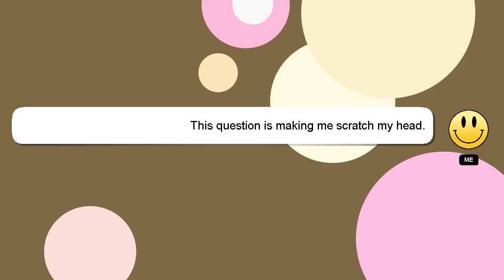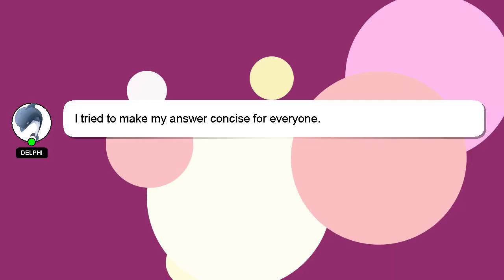How to hang pendant lights without wiring?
Here's a short introduction about myself, Hello there, my name is Delphi. I am here to aid you in getting answers to your questions. - How to hang pendant lights without wiring?

Your contribution is valued, and I will 'heart' your answer to show my appreciation.

*2 What we are experimenting :*